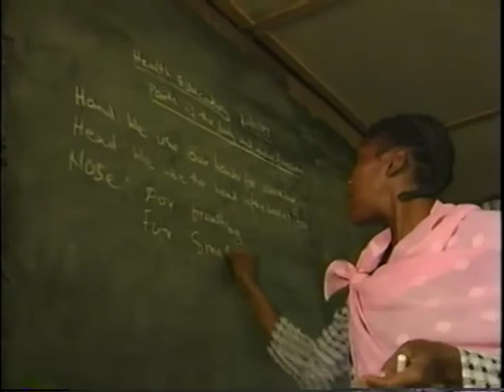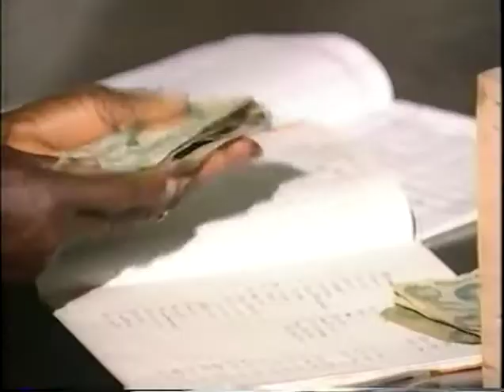Delta People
The Akassa Clan on the delta of Nigeria's river Niger faced a crisis at the end of the 20th century. Their environment and their existence was under threat. Overseas aid had continually failed. What was proposed was a completely new, sustainable approach, offered by UK and Norwegian organisations. This film, that I made in 1998, shows the Akassa as they were and the hopes they had for the future. Sadly, the disintegrating political situation in Nigeria meant a follow-up film was never made and I have no idea whether the approach worked. I hope so. But this provides an insight into the way people live in some parts of Africa.